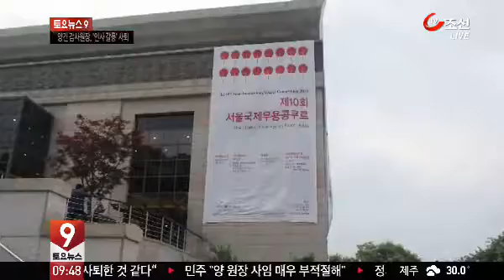세계 무용수들의 '아름다운 경연'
서울국제무용콩쿠르가 대단원의 막을 내렸습니다. 세계 우수의 무용수들이 펼치는 최고의 공연을 잠시 감상해 보시죠.